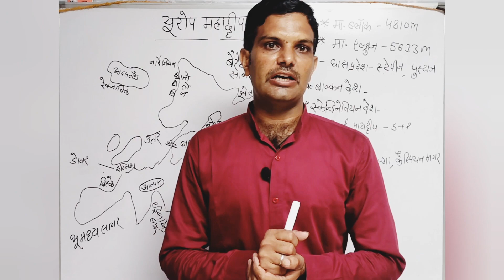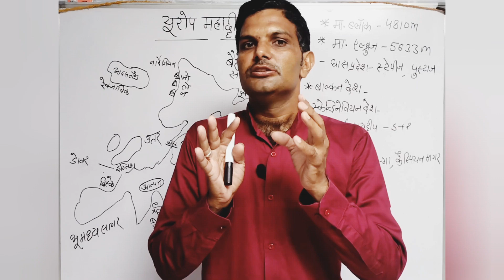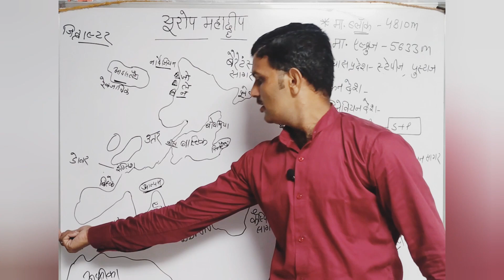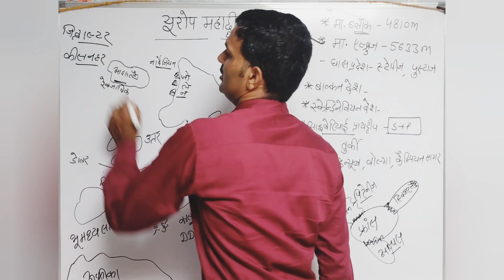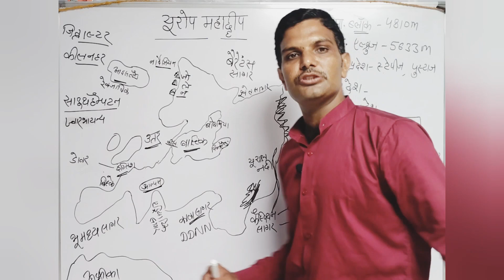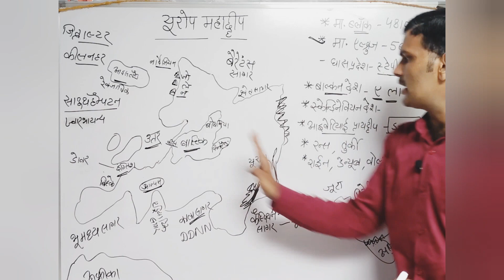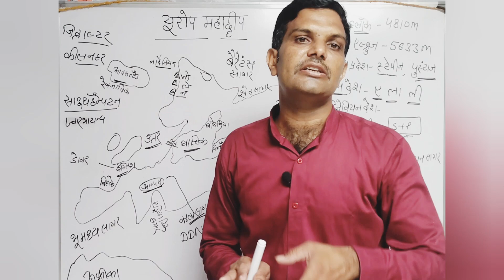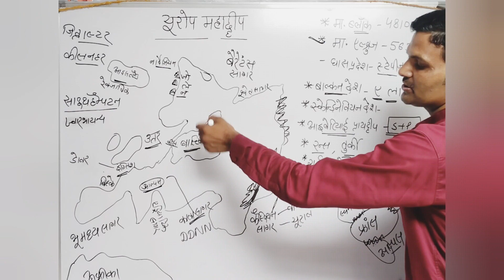Europe continent यूरोप महादीप#europe ba3rdyear ugcnetgeography ugcnetjrf kvs nvs by-shyam